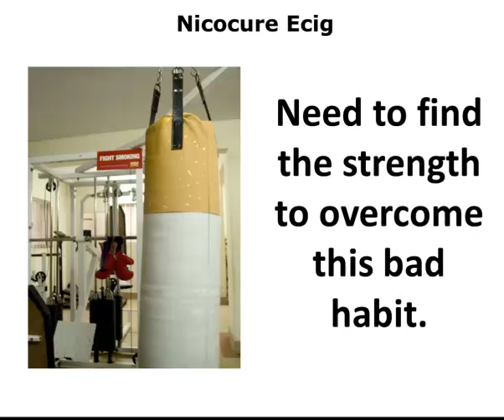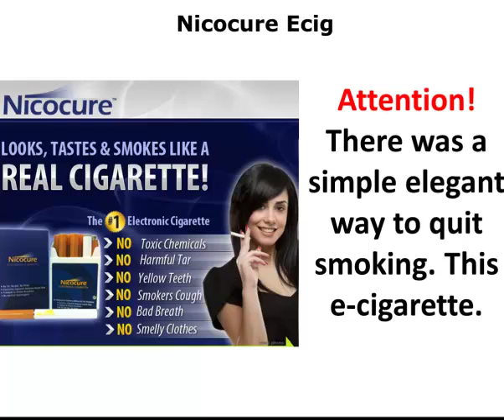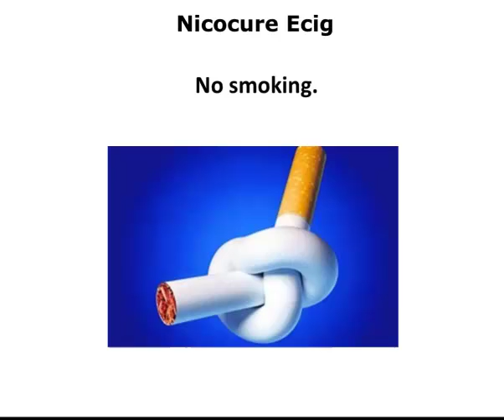Nicocure tm. Electronic cigarette.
An electronic cigarette (e-cigarette) is a battery - powered device that provides inhaled doses of nicotine by way of a vaporized solution. It is a healthier alternative to smoked tobacco products, such as cigarettes, cigars, or pipes. Nicocure eCigs is a leader in developing high quality, technologically advanced products in this field.

electronic cigarette flavors
what is an electronic cigarette
electronic cigarette nz